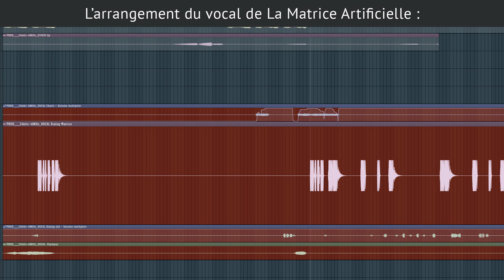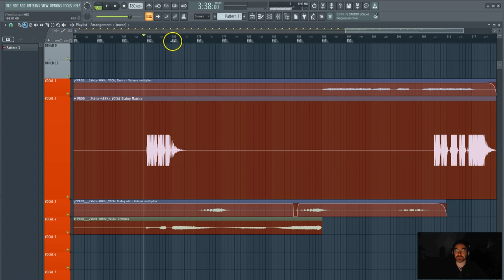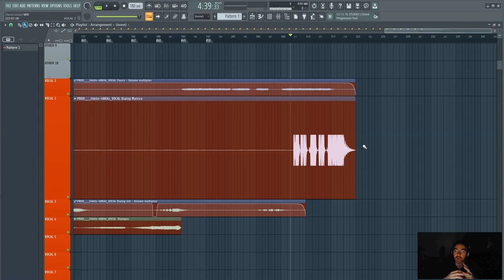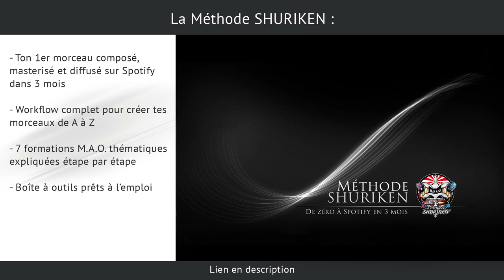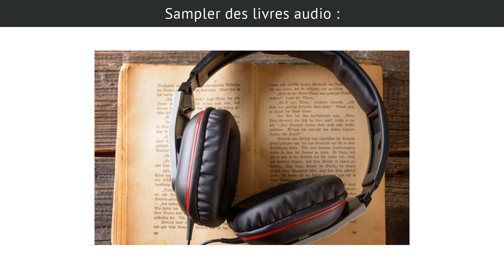Story telling et vocals (La Matrice Artificielle)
LA MÉTHODE SHURIKEN POUR CRÉER TES MORCEAUX DE A À Z

Je te partage comment j'ai arrangé la partie vocale de mon morceau La Matrice Artificielle comme un fil conducteur...